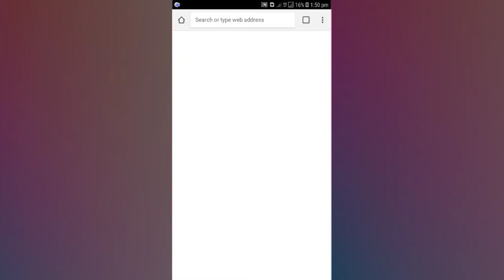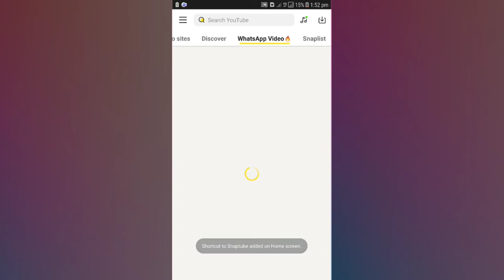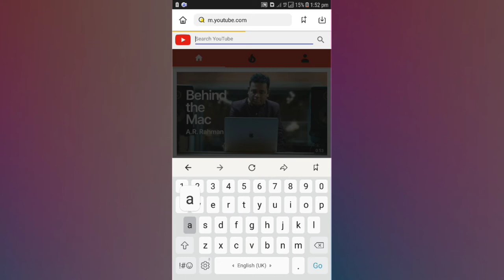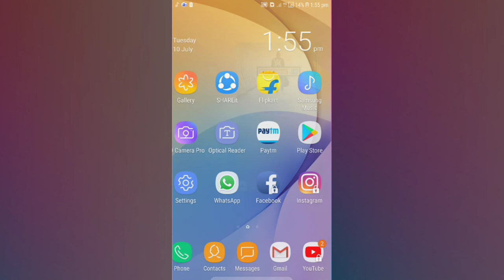How to save youtube video in gallery || Very Easy way to save videos || By Technical India ji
Install the app to follow my photos and videos.